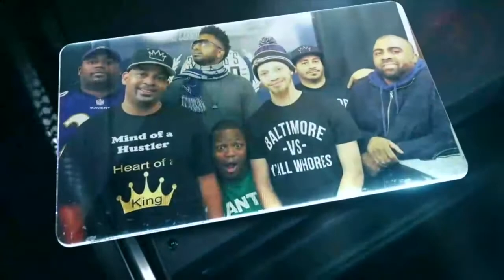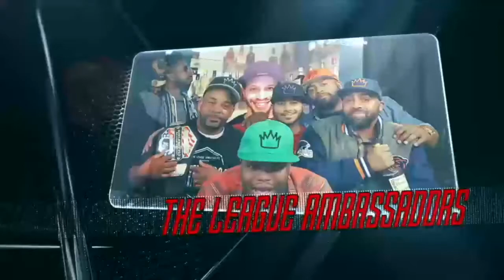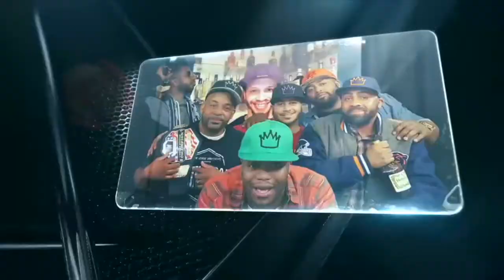Ep. 47 - Baseball, Body Armor & Battles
Today we tackled a few topics like:

Albert Pujol's milestone, Body Armor's sports drink and their big move into the mainstream, and the latest "war" on the NCAA. Also, 13 yr anniversary of the legendary battle between Diego Corrales and Jose Luis Castillo, Greatest Match EVER!? Let us know what you think.